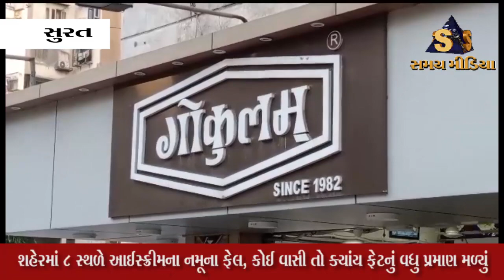શહેરમાં 8 સ્થળે આઈસ્ક્રીમના નમૂના ફેલ, કોઈ વાસી તો ક્યાંય ફેટનું વધુ પ્રમાણ મળ્યું